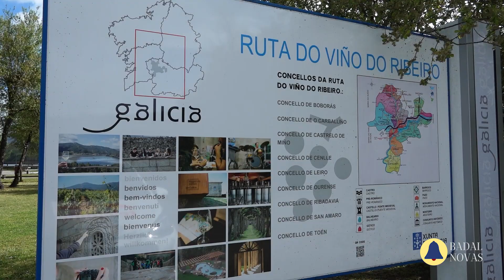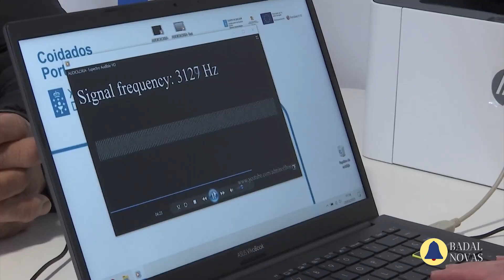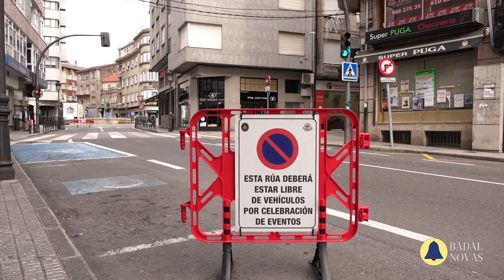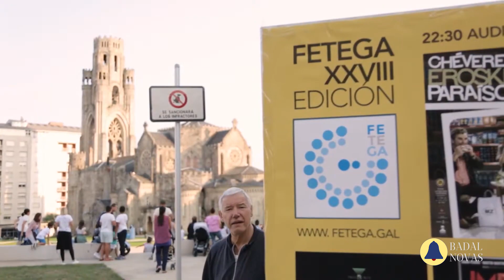Novas 13 setembro de 2022